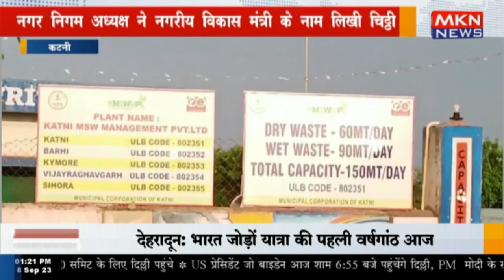कटनी - नगर निगम अध्यक्ष ने नगरीय विकास मंत्री के नाम लिखी चिट्ठी